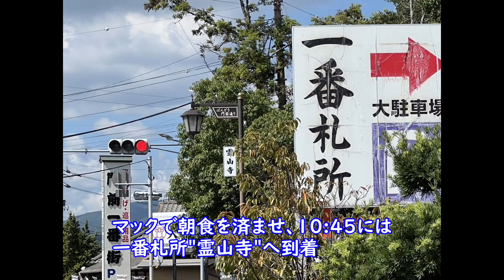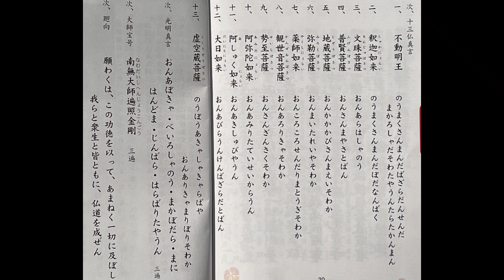四国霊場88箇所を廻る体力は残ってないので、１番札所"霊山寺"と88番札所"大窪寺"に参拝してきました。先ずは霊山寺の様子から･･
白血病で余命１年と言われ、納得していたつもりが半年経つと国際線の飛行機は危険と言われ、孫との約束が守れません。
高額医療費を使ってでももう一度治療をすべきかどうか？金比羅さんに聞きに行くことにしました。
フェリーが徳島港に入るので、四国霊場１番と88番に参拝して、善通寺にも・・しばらく旅の動画が続きます。